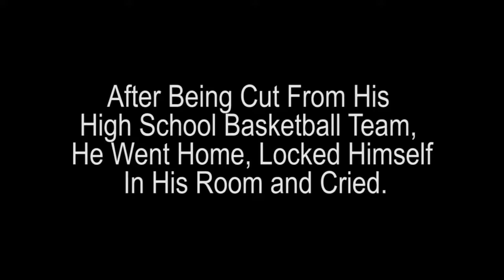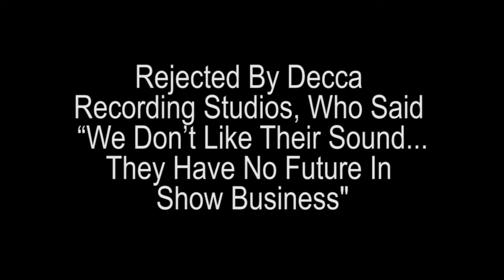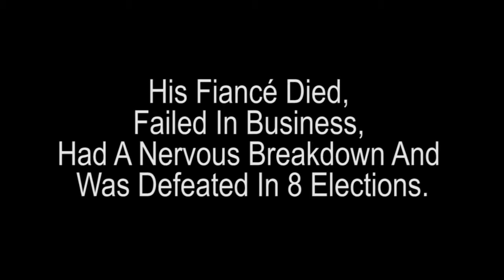Famous Failures - Famous People Failures-Michael Jordan,Leo Messi,Walt Disney,Steve Jobs failures